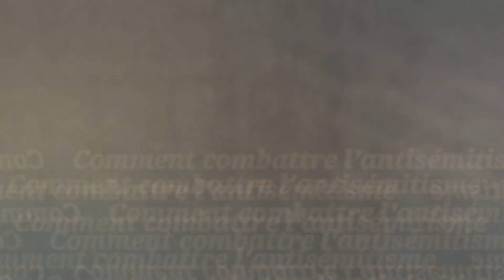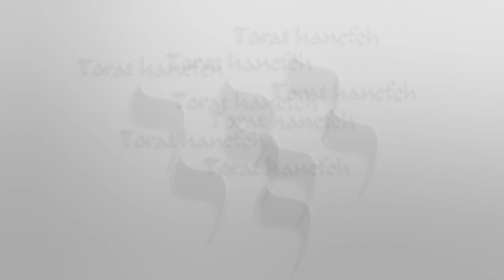Paracha Bealotekha comment combattre l'antisémitisme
Paracha de la semaine Bealotekha avec pour thème comment combattre l'antisémitisme la différence entre les ennemis  d'Israël et ceux qui ont une haine profonde d'Israël

Un enseignement directement en rapport avec l'actualité qui s'adresse particulièrement a notre génération afin de comprendre les mécanismes de l'antisémitisme et surtout l'alternative que nous propose la Torah

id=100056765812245